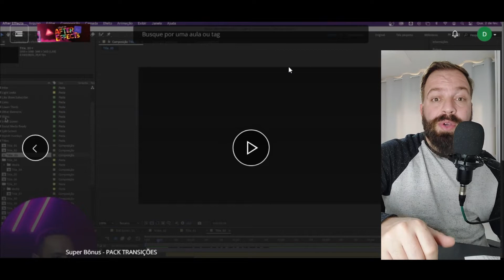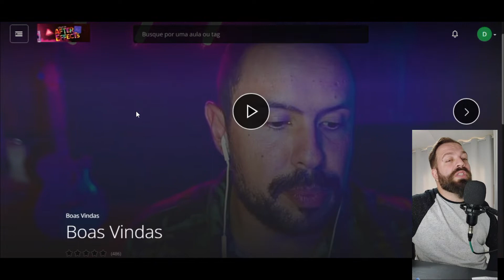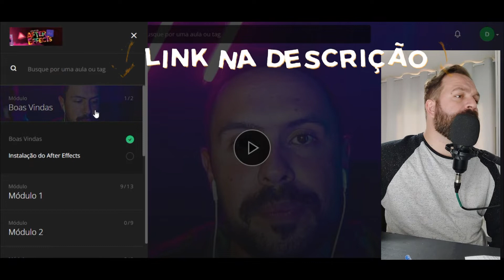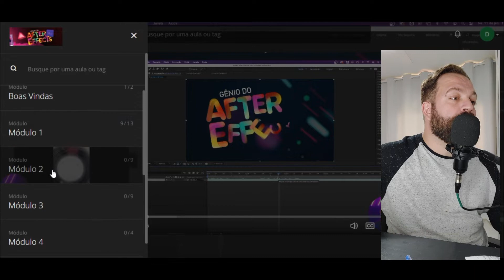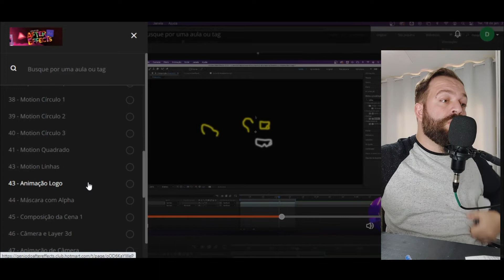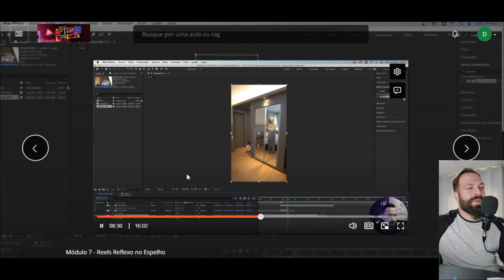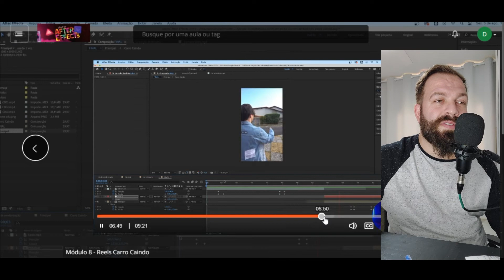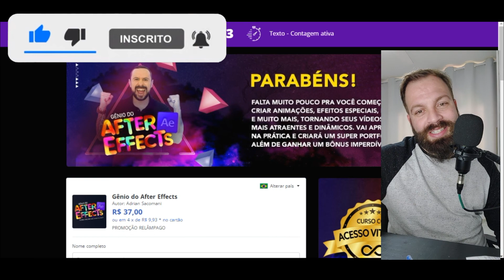Gênio do After Effects Funciona ? Mostrando dentro do Curso.